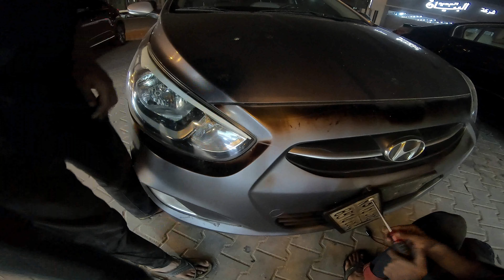2016 Hyundai ACCENT Paint Protection Film removal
2016 hyundai Accent
Paint Protection Film
OFW life in Riyadh Saudi Arabia